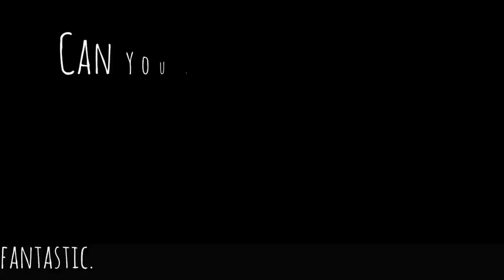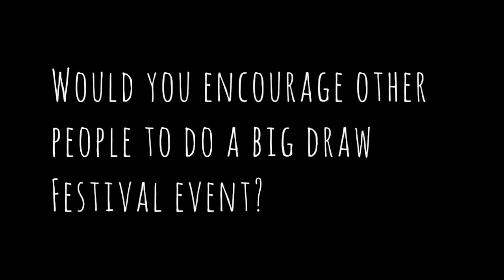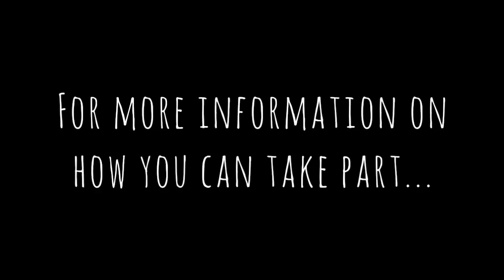The Big Draw Festival Awards 2016: The Drawing Circus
This video is about The Big Draw Festival Awards 2016: The Drawing Circus